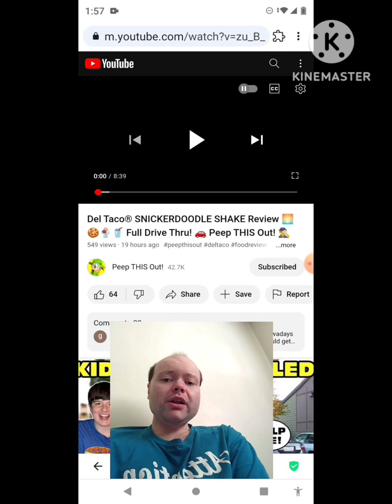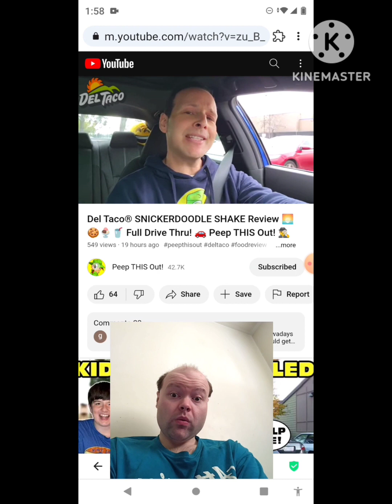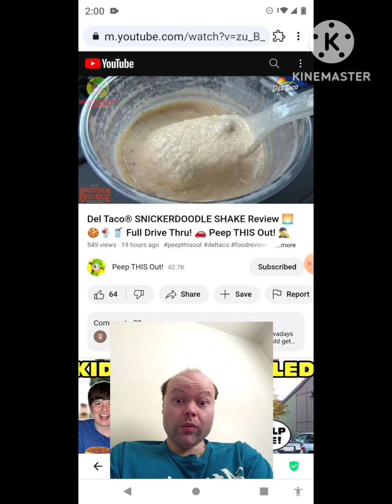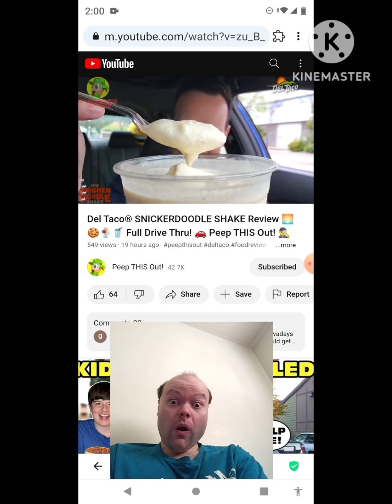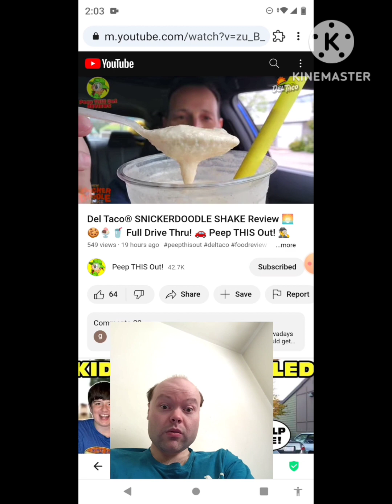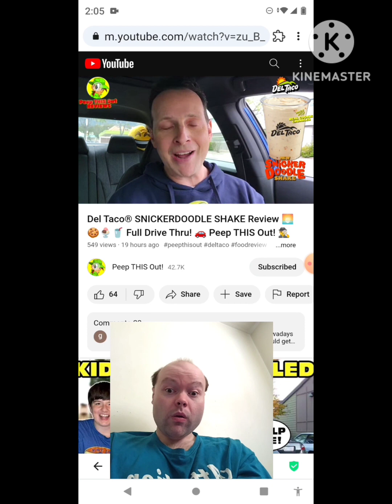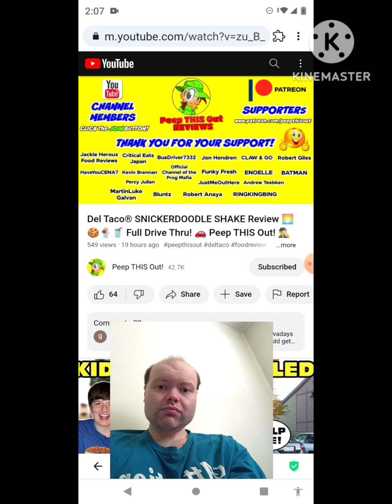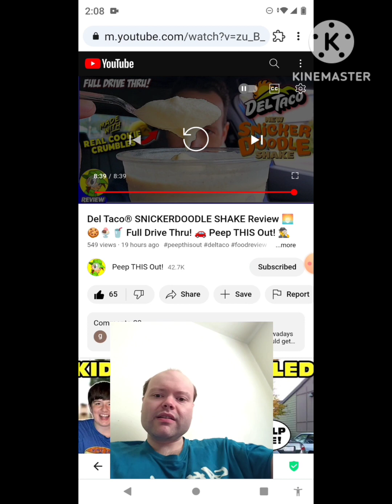Reaction to Del Taco® SNICKERDOODLE SHAKE Review 🌅🍪🍨🥤 Full Drive Thru! 🚗 Peep THIS Out! 🕵️‍♂️